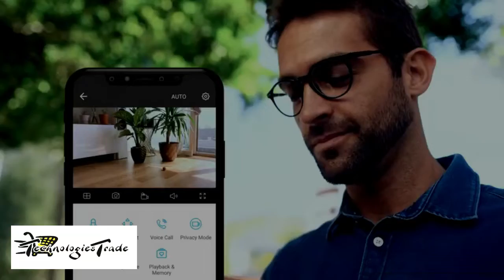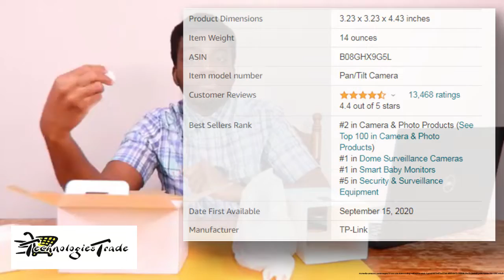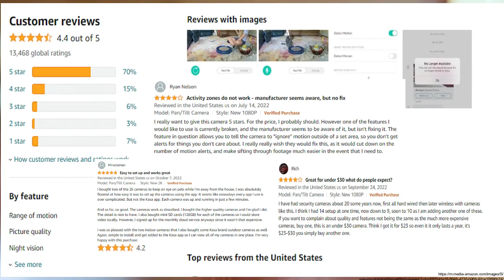Unboxing Kasa Indoor Pan/Tilt Smart Security Camera, 1080p HD Dog Camera 2.4GHz with Night Vision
Kasa Indoor Pan/Tilt Smart Security Camera, 1080p HD Dog Camera 2.4GHz with Night Vision, Motion Detection for Baby and Pet Monitor, Cloud & SD Card Storage, Works with Alexa & Google Home (EC70)

B08GHX9G5L

Recommended Uses For Product Surveillance, Monitor Babies, Pet Monitor
Brand Kasa Smart
Model Name EC70
Connectivity Technology Wi-Fi
Special Feature Night Vision, Motion Sensor
Live Steam from Anywhere with Pan/Tilt: Sharp and clear 1080p Full HD provides high quality video right in the palm of your hand. Swipe up, down, left and right on your phone to rotate and set your camera’s point of view in real-time.
Real-Time Motion/Sound Detection: Get alerts on your smart phone whenever motion or sound is detected even at night (30ft). Enable patrol mode on your home security camera system, to make most use of cameras for home security as pet camera or nanny cam
Secure Your Videos Locally or with AWS Cloud: EC70 mini camera continuously records and stores footage or video clips on a local MicroSD card up to 64 GB.
Smart Actions: As one of the most user-friendly security cameras, EC70 provides you a way to set your lights to turn on when your camera detects motion with Smart Actions, which allow you to create interactions between your camera and other Kasa devices
Voice Control: For additional ease of use, pair the Kasa wifi camera with Alexa echo or Google assistant. Use a simple voice command to ask Alexa or Google Assistant to view your live camera feed on compatible Alexa or Google devices

Leading Smart Home Brand

Launched in 2015, Kasa Smart quickly became a leading smart home brand giving convenience, fun, and security to over 7 million delighted users and has garnered praises from PCMag, Wirecutter, and more. Users can control their lights, appliances, and view security camera footage from anywhere, anytime. Kasa offers terrific synergy between devices for enhanced automation.

The EC70 Pan/Tilt security camera is the ideal camera for monitoring your home. You can check on your loved ones, and fur-babies whenever you are not there with pan/tilt capabilities to see the entire room. Whether a pet camera, baby monitor, or security camera, the EC70 will suit your needs.

Never Miss a Thing. Day or Night.
View crystal clear live 1080p HD video with 360-degree horizontal and 133-degree vertical visibility. The Kasa Spot also comes with night vision that detects motion up to 30 ft. away in the dark.

Two Way Voice
Communicate with your loved ones (even the four legged ones) when you are away from anywhere. Two way communications allows you to interact with those on camera.

Check in Wherever, Whenever.
Enjoy clear Full HD video on your phone wherever you are. Real-time live views of your favorites.

Secure Your Videos Locally
EC70 continuously records and stores footage on a local MicroSD card. The Kasa Spot is compatible with MicroSD cards up to 64 GB (MicroSD card not included). Premium cloud storage options are available.

1x Kasa Pan/Tilt Camera
1x Power Adapter
1x 10 ft USB Cable
1x Quick Start Guide
2 x Mounting Screws 1x Mounting Template
Product information
ASIN B08GHX9G5L
Item model number Pan/Tilt Camera
4.4 out of 5 stars
Best Sellers Rank #6 in Camera & Photo Products (See Top 100 in Camera & Photo Products)
#1 in Smart Baby Monitors
#2 in Dome Surveillance Cameras
#5 in Home Security & Surveillance Systems
Date First Available September 15, 2020
Manufacturer TP-Link
Country of Origin Vietnam

Where to find parts?

고치는 방법?
수리하는 방법?
부품을 어디에서 찾을 수 있습니까?
gochineun bangbeop?
surihaneun bangbeop?
bupumeul eodieseo chajeul su issseupnikka?

Como Asociado de Amazon, gano de las compras que califican.
Recibo comisiones por compras realizadas a través de enlaces en este post.

Als Amazon-Partner verdiene ich an qualifizierten Einkäufen.
Ich bekomme Provisionen für Einkäufe, die über Links in diesem Beitrag getätigt werden.